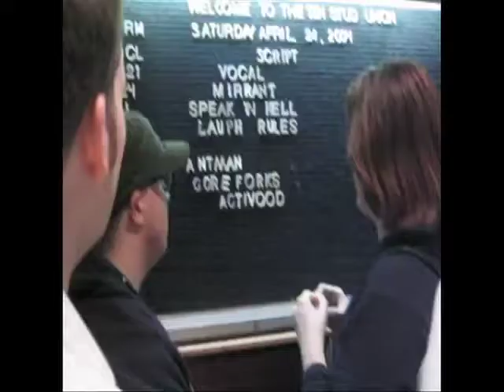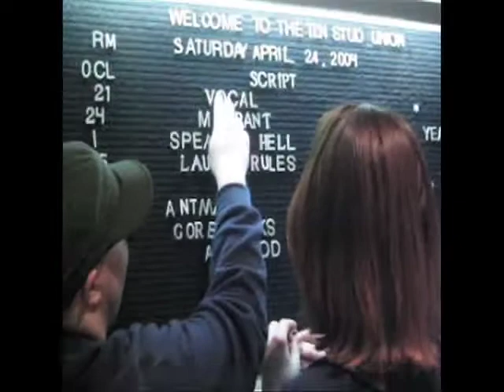AJ's Footage (1 of 2)